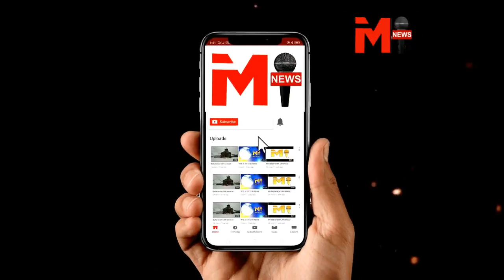एक सच्चे मुसलमान से सुनिए प्रभु राम की महिमा